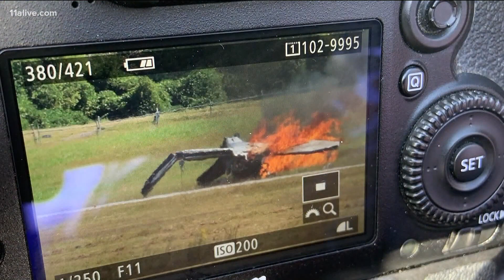Witness describes moment after small plane crashes at DeKalb-Peachtree Airport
A plane crashed Friday afternoon at DeKalb-Peachtree Airport, killing four people according to DeKalb County Fire Capt. Jaeson Daniels.